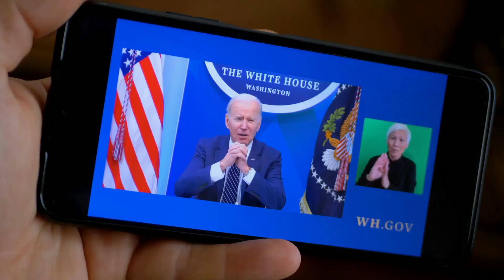Revealing the Legends: Top 10 Famous Prime Ministers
Top 10 Famous Prime Minister in the world  || Awesome Top 10
In this list, we will be discussing the 10 famous Prime Ministers in the world. These 10 Prime Ministers have played a significant role in the history of their respective countries and are remembered for their accomplishments.

Most of these Prime Ministers served multiple terms and left a lasting legacy on their countries. We hope you enjoy this list of top 10 famous Prime Ministers in the world!